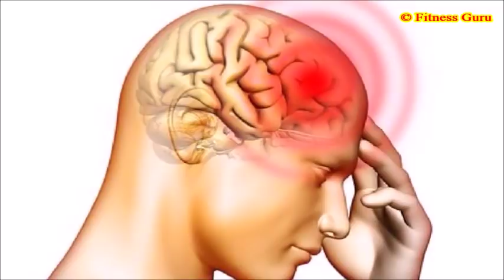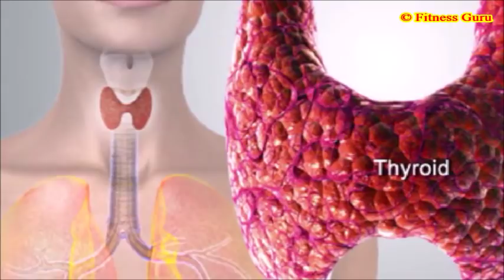सेहत का आइना होती है आँखे ! कई गंभीर बीमारियों का राज़ खोलती है ये आँखे ..!!